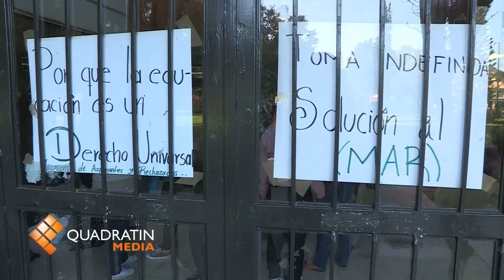Toma CUL la Rectoría de la UMSNH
MORELIA, Mich., 18 de octubre de 2012.- De nueva cuenta, integrantes de la Coordinadora Universitarios en Lucha, tomaron las instalaciones de la Rectoría de la Universidad Michoacana de San Nicolás de Hidalgo, en demanda de espacios para estudiantes rechazados.